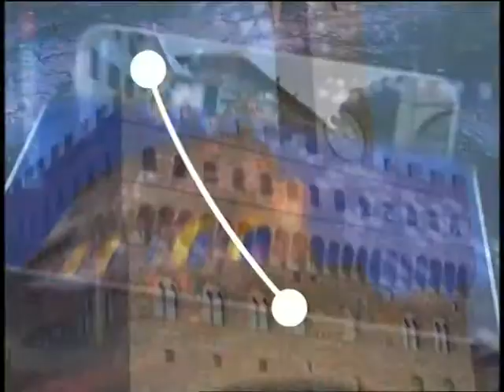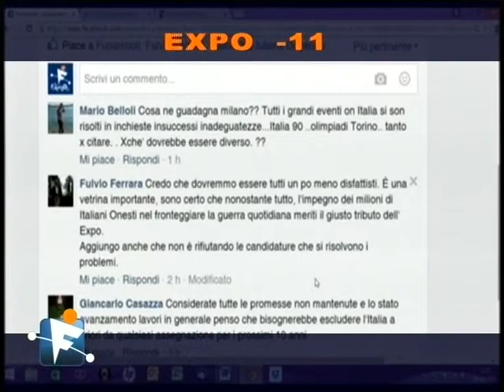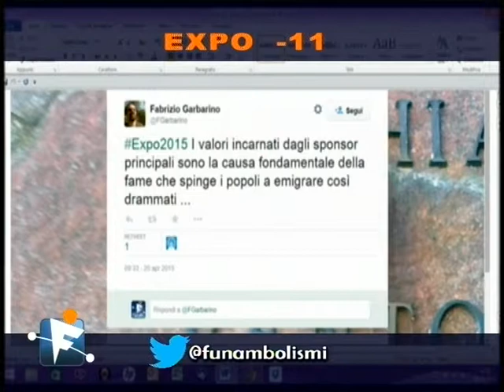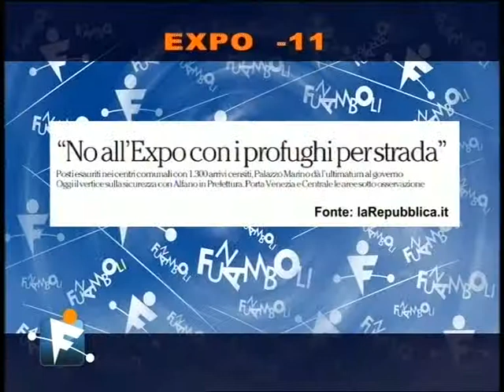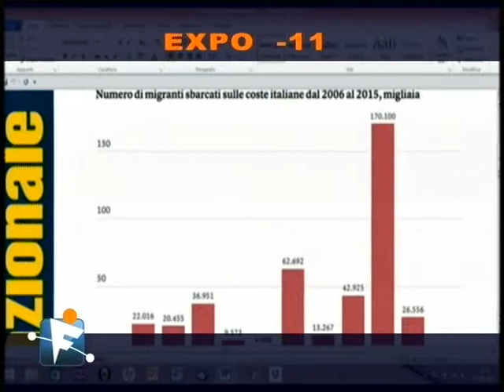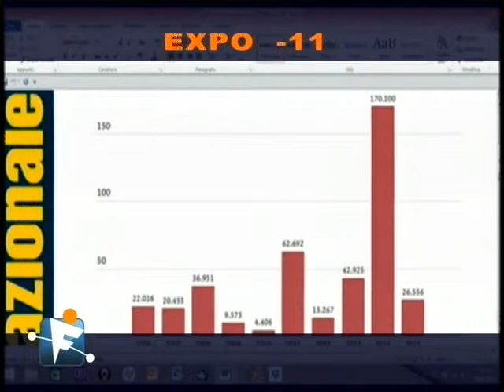FUNAMBOLI 7GOLD Puntata del 20 Aprile 2015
In studio: ‪Roberto Formigoni‬ Ncd,‪ ‎Nicodemo Oliverio‬ PD, ‪‎Nicola Morra‬ M5S, ‪Elio Fiorucci‬, ‪Duccio Facchini‬ giornalista Altreconomia.